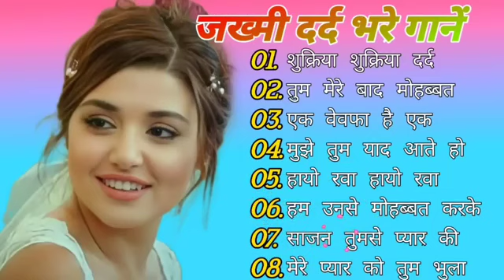जख्मी दर्द भरे गानेbewafahitsong 90severgreen alkayagnik Hindi Dard Bollywood Songs Sonu Nigam Gana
80s 70s 90s_सदाबहार_पुराने_गाने_💔💖💘अलका_याग्निक_उदित_नारायण_लता_मंगेशकर_💓कुमार_सानू
Evergreen Hit Songs || 80s 70s 90s_सदाबहार_पुराने_गाने
Hindi_Sad_Songs_-_प्यार_में_बेवफाई_का_सबसे__दर्द_भरा_गीत_l_हिंदी_दर्द_भरे_गीत_l_90s_Evergreen_Songs